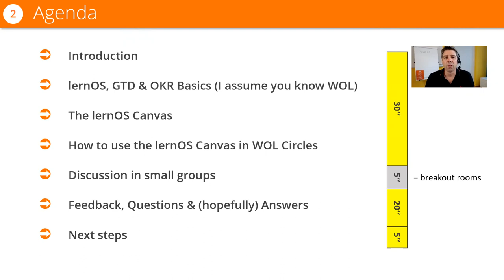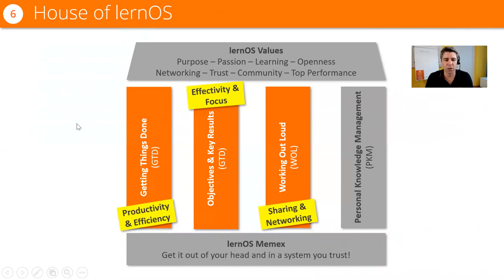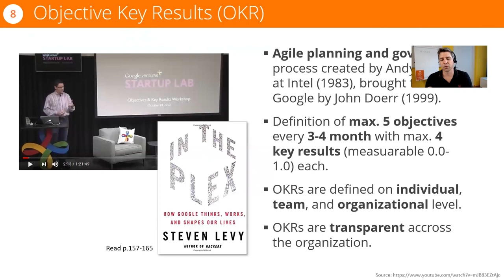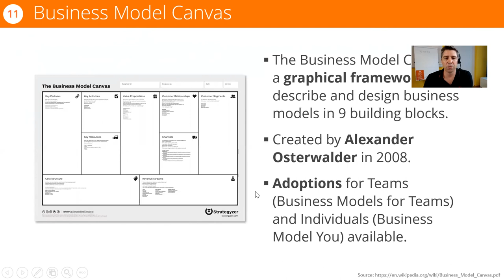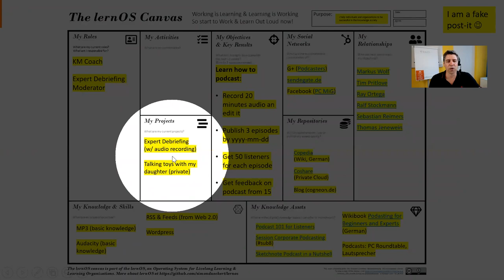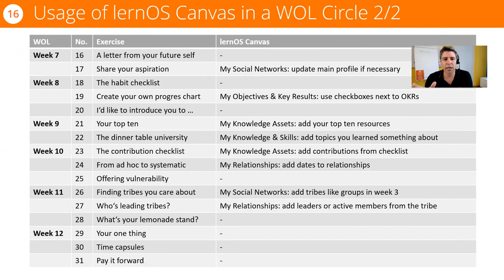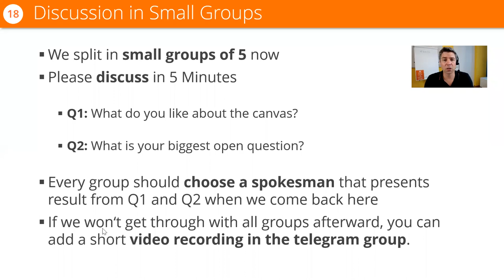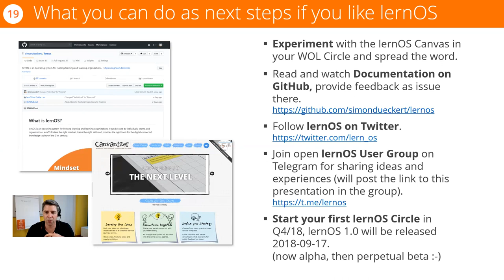How to use the lernOS Canvas as a Tool in Working Out Loud Circles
Recording of a websession with Simon Dueckert at 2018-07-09 from 4-5pm CEST. You find the lernOS documentation on GitHub and the link to the slides in the lernOS User Group on Telegram: https:/